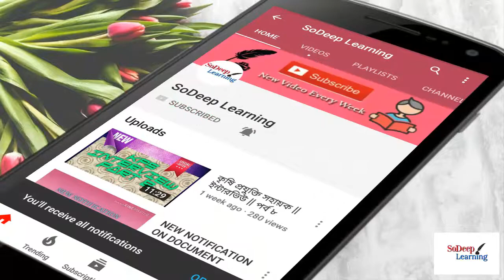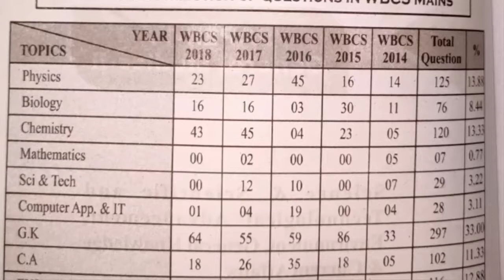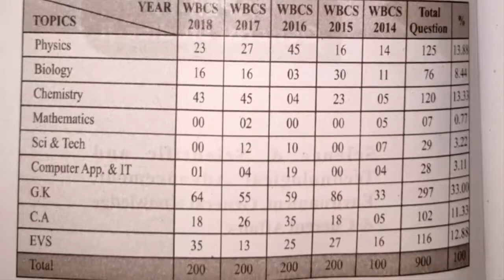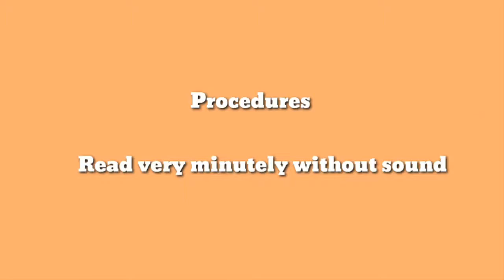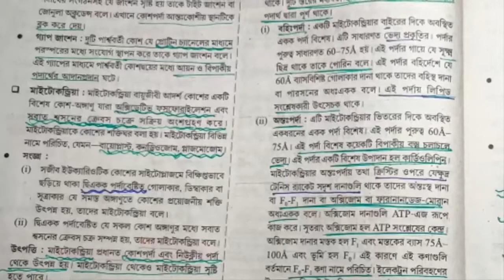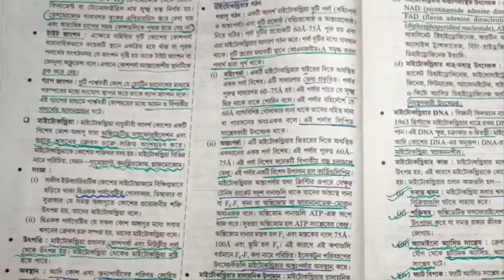How to Make Notes for WBCS 2020-21|| SoDeep Learning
Taking short notes often becomes problematic. This video would help you to make effective notes from books, important magazines, etc.
Watch this video with pause. If you want you can take screenshots. The video is copyright protected. So, no infringement is allowed.